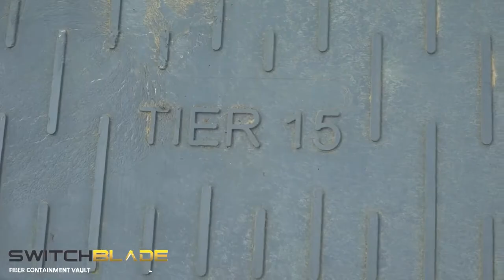Fiber Containment Vault. Handhole For Fiber Optic Cabling | Outside Plant Cabling. AFL Switchblade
-- The Switchblade is an innovative fiber containment vault with a folding design that reduces shipping cost, storage space footprint and increases productivity and speed to market.

The flared design maintains a best-in-class strength to weight ratio – minimizing the effects of frost heave, while optimizing internal volume.

When combined with other AFL products, the Switchblade FCV-2 can comfortably hold 3,456F of spliced fibers using the APEX X-2 and SWR cable, or multiple TITAN Multiport Terminals on a mounting bracket.